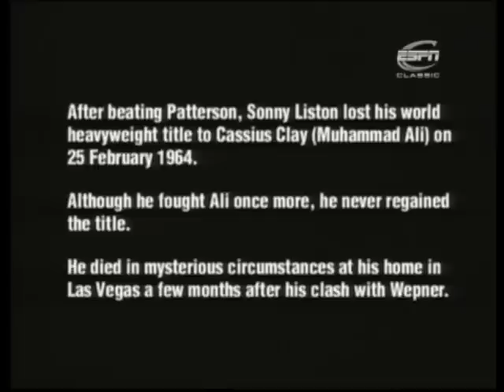Sonny Liston vs Chuck Wepner (June 29, 1970) -XIII-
Boxing. Sonny Liston vs Chuck Wepner. Jun. 29, 1970. Armory, Jersey City, New Jersey, United States.